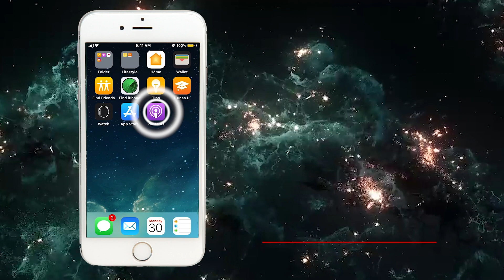$10 Million Dollar CEO Explains Why Fitness Helps In Business! (SUCCESS MOTIVATION)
🌟 Do You Wanna Start A Podcast Like OMAR⁉️
🎙 JOIN OMAR’s “How To Start A Podcast 101 ACADEMY TODAY (100% 30-Day Money Back Guarantee)

Enjoy this POWERFUL highlight clip from the FULL length interview with the CEO of Nutrition Solutions, CHRIS CAVALLINI!🔥 Chris shares the IMPORTANCE of eating healthy foods and exercising! Not only does fitness make you feel and look better, it also disciplines the mind, which can be beneficial when trying to reach your goals in both business and life!💯

👆 (Tony Robbins & Dean Graziosi Teach You How To Turn Your Knowledge Into Profits In $355 Million-Dollar-A-Day Industry! Don’t Miss Out! RESERVE YOUR SEAT NOW!)🧠💸📈

🤗 Do You Want To Join “The Passionate Few” Family ⁉️
💰 Join OMAR’s FREE “Weekly Motivation” Email List If You Are One Of “The Passionate Few” & Wanna Get Epic Non-B.S. & Inspiring Emails Daily!😉

Do You Wanna Start Your Own Interview Show Based Around Your Passion, No Matter Where In The World You Live, Even If You Have No Experience⁉️

⭐️ Plus, Watch this Short Video For Omar’s 1-on-1 Coaching info Explained In Detail:

(You can listen to this interview there!😉)

 Learn How To “Start Your Own In-Person Interview Show/ Podcast” Just Like Omar!

(***P.S. it’s super easy & you can read it in 1 sitting)

★ FREE PDF “How To Start A Podcast, Monetize It & Collaborate w/ Your Dream Guests”:

 (FREE BONUS FOR YOU) ONLINE BUSINESS OPPORTUNITIES:👇🙏👇

💻✅ Do You Want To Learn How To Easily Start & Grow Your Own 6-Figure Social Media Marketing Agency?

💻💰Join The 6-Figure Social Media Marketing Course, Open For Enrollment Now To Get Your Business Up & Running!!!

🤷🏻‍♂️QUESTION FOR YOU:
★ Are You An Online Entrepreneur OR Just Starting Out As A Beginner In Digital Marketing⁉️

Sign Up For OMAR’s #1 Recommended ClickFunnels website Here!